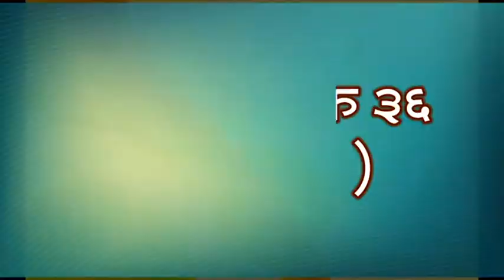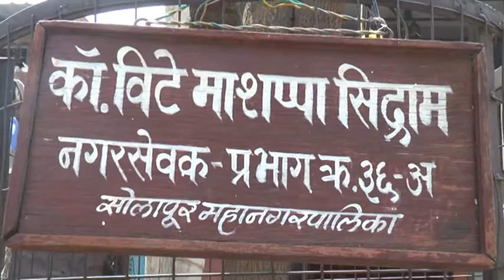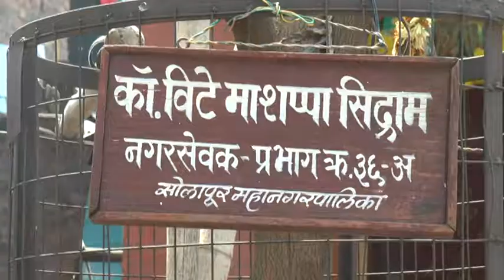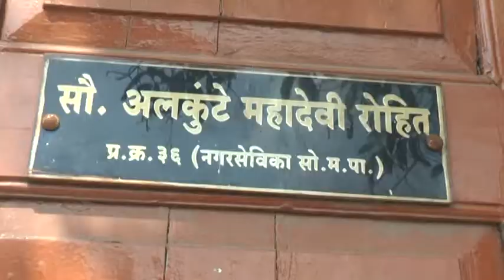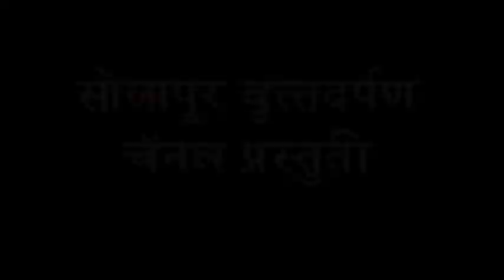बाळे ते जुळे प्रभाग ३६ पार्ट 1